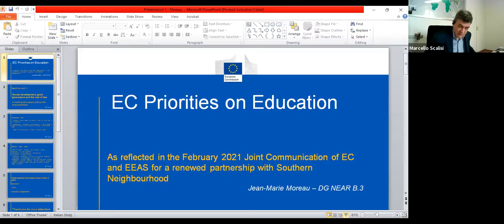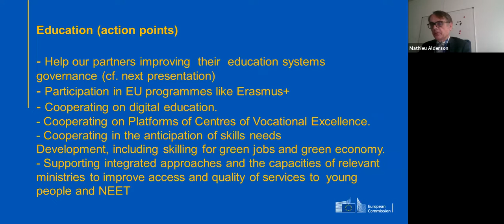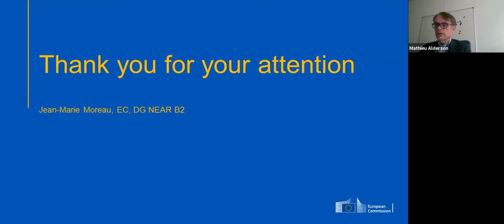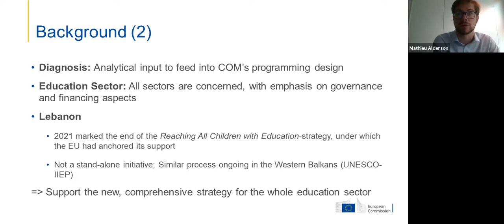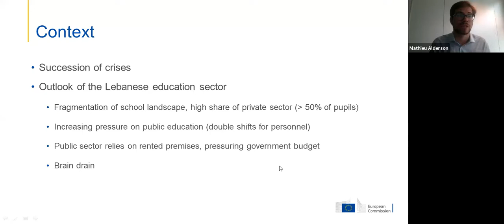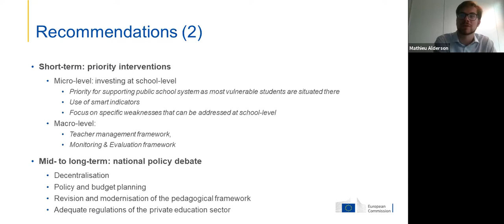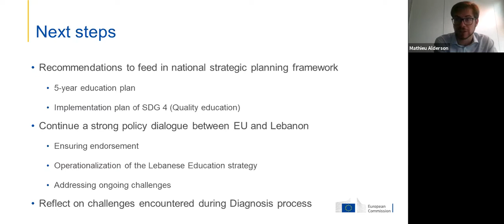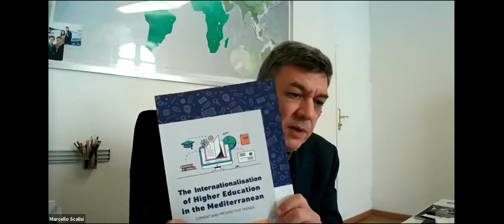Meeting with the European Commission’s DG for Neighbourhood and Enlargement Negotiations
Meeting with the European Commission’s Directorate-General for Neighbourhood and Enlargement Negotiations (DG NEAR)